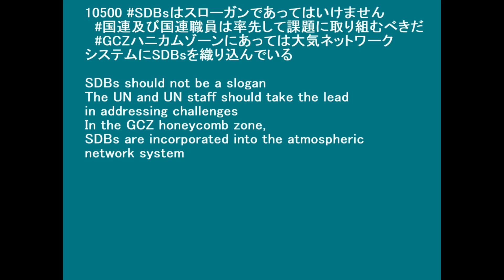10550〔約束の地論 GCZハニカムゾーン SDGs〕目標15森林の持続可能な管理砂漠化への対処土地劣化の阻止および逆転ならびに生物多様性損失の阻止を図る Goal 15 Strive to su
SDBs should not be a slogan
The UN and UN staff should take the lead in addressing challenges
In the GCZ honeycomb zone, SDBs are incorporated into the atmospheric network system

◇参照 : 10535〔約束の地論 GCZハニカムゾーン〕大元の条件について About the original conditions